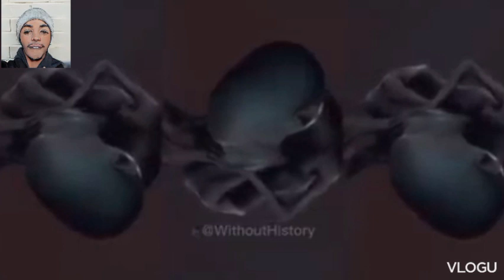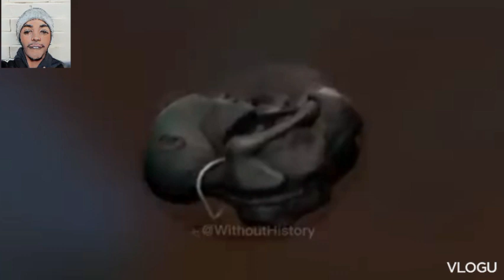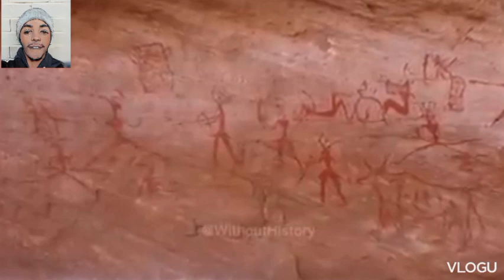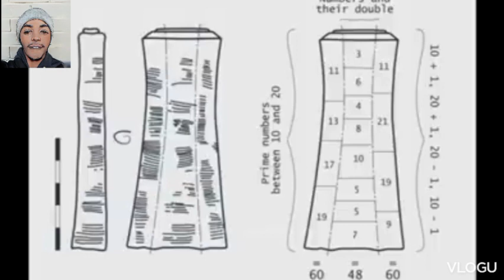In the history of the Egyptian mummy the son was found